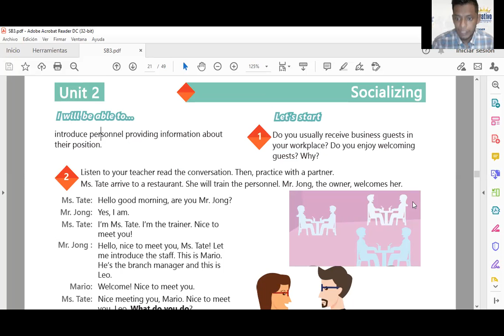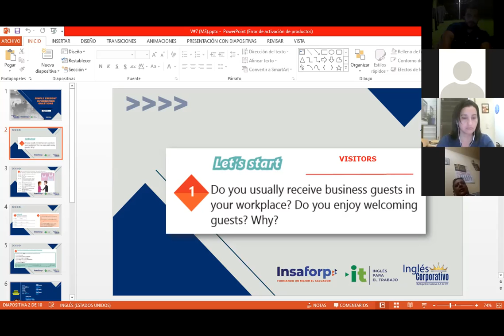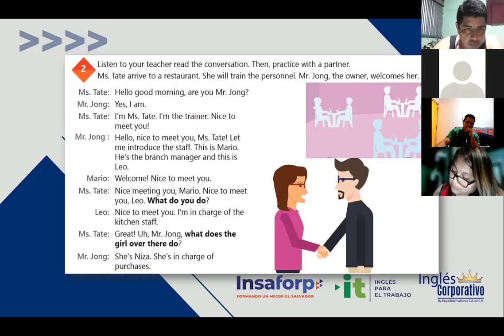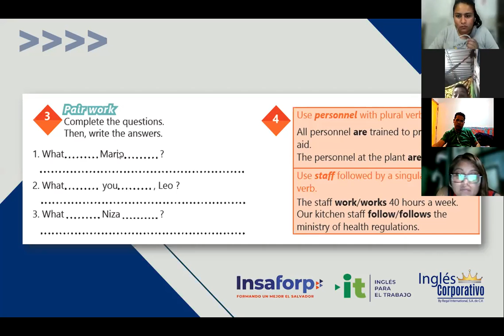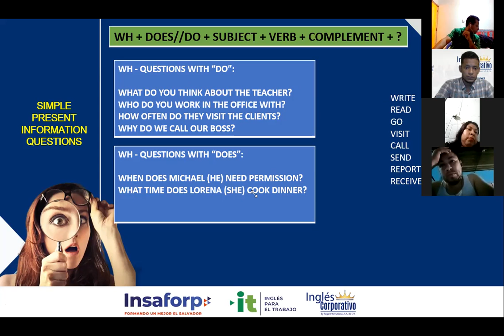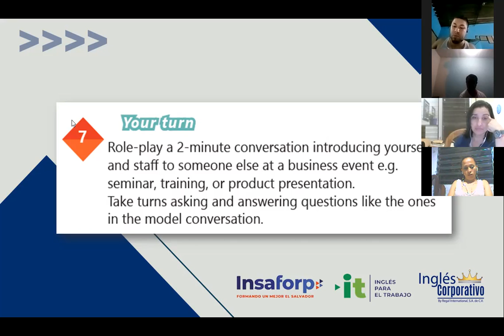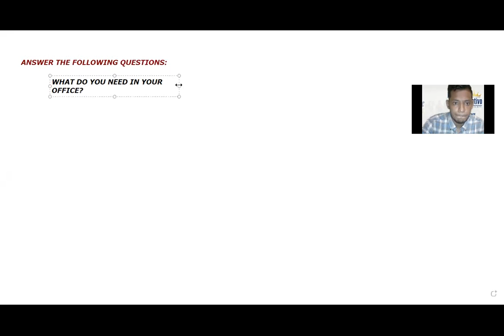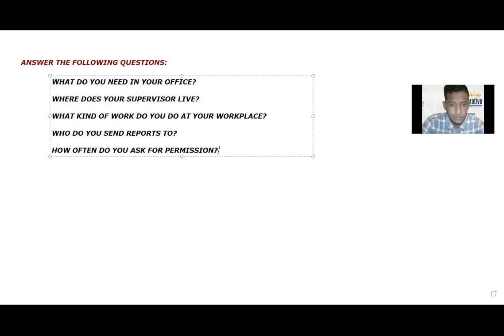Ingles Corporativo-Videoconferencia #7 Simple present information questions